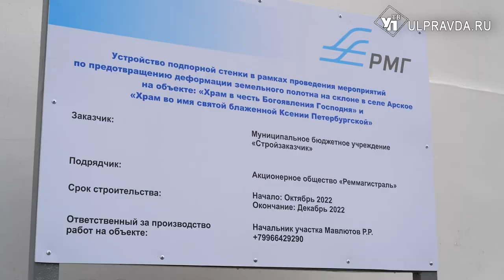Подпорки установили, сваи забили. Как в Арском оползень останавливают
Противооползневые работы в Арском контролирует глава Ульяновской области. Алексей Русских регулярно заезжает на объект.